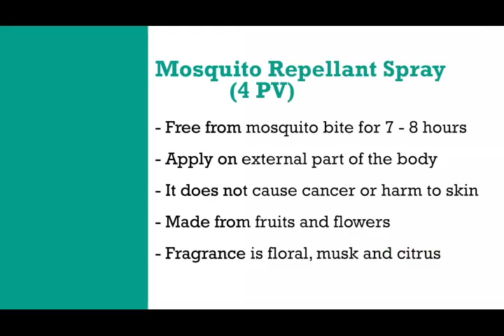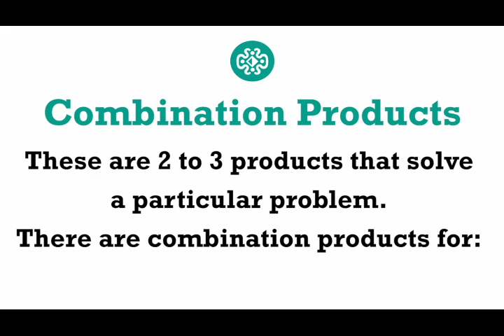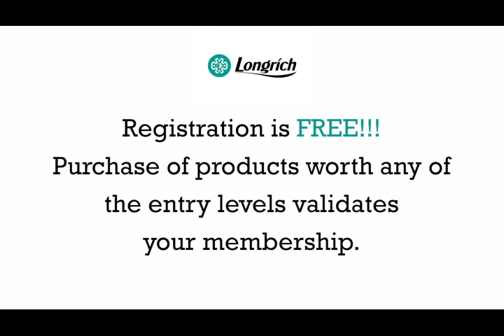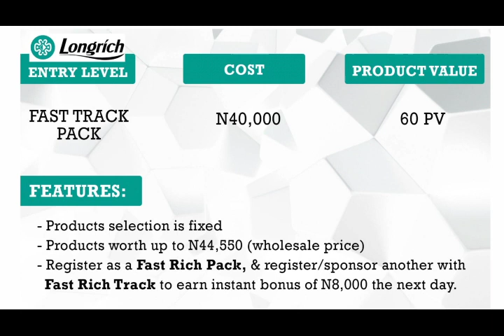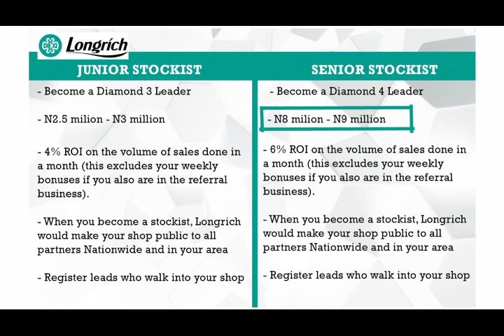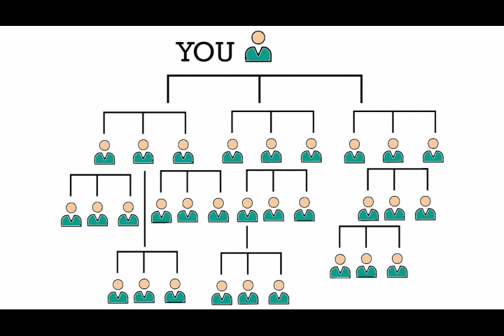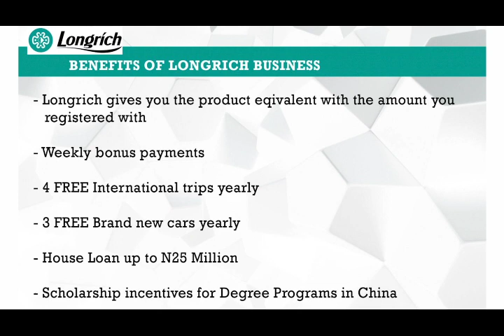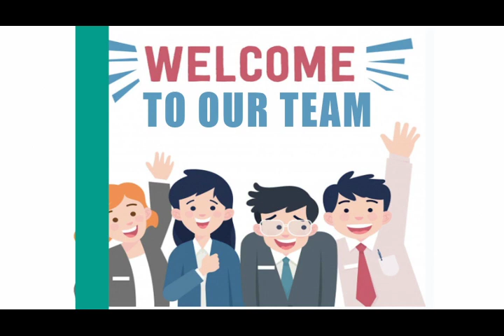How to Make 6-7 Figures Online From Longrich Business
Thousands of people all over the world have become Millionaires from the Longrich business, we want to show you how to sign up for this amazing business and earn 6-7 Figures every week.

Are you broke, unemployed, under employed or just looking for an opportunity to make more money, then the Longrich business opportunity was created for you.

Listen, I know you have gotten your hands burned in time past, you've gotten swindled, wasted the last money in your bank account on ventures that didn't fetch you any profit. I've been there and done that, I know how it feels but you need to let go of the past.

Just like yourself, I was skeptical about the Longrich business when it was introduced to me, but after carrying out my due diligence I saw the possibilities of making a lot of money from Longrich and I jumped on it.

Today, I have over 400 people registered under me, I make sweet money every Thursday because I created a "Digital Strategy" for my team and that is what we thrive on.

I am sure you have watched the video and have an understanding of what the Longrich business is about and how it can help you make a lot of money in 2020. I want to work with you, I want to help you, I want to teach you and I want you to grow with me.

As a member of my team you will learn:

1. How to run targeted Facebook ads to get downlines
2. How to leverage on the power of Youtube to get downlines
3. How to sell products (especially fertility products) with Facebook Ads
4. How to get a landing page and run adverts on Google Adwords
5. Support from upline and so much more.

Succeeding in Longrich business is all about the team you work with, if you really want to succeed then you should join my team. You have probably gotten pitched by one or two people and I know sometimes it could be confusing.

But I need you to get out of that confusion right now and join my team because we have everything you need to succeed in the Longrich business. Ready to come onboard? Ready to enjoy unlimited stream of income from Longrich?

If yes, then you can call me Victor on 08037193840 or Whatsapp me right away by clicking this

Longrich business
Longrich International
Longrich Nigeria
Longrich UK
Longrich USA
Longrich Products